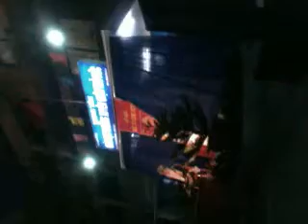Giỗ tổ Hùng Vương (TTGDTX Quận Thủ Đức)